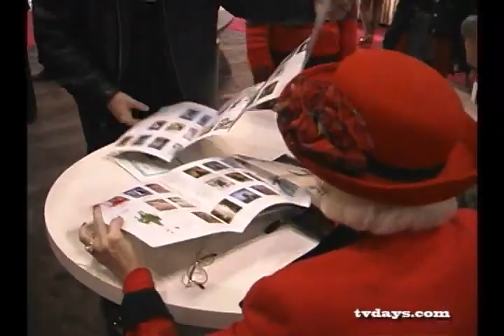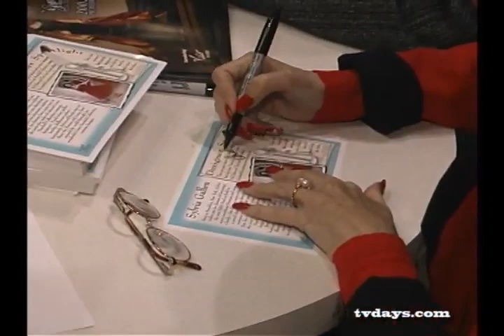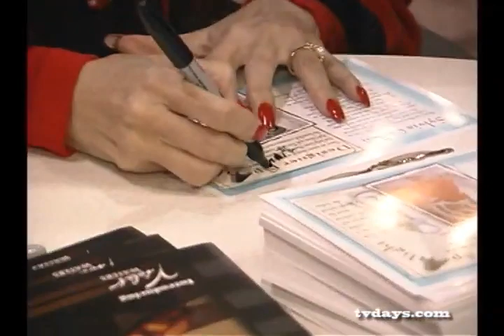Mother and Daughter Day Missing Sister Rona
Flashback Mother and Daughter Day

I heard it was some type of Mother Sylvia and Daughter Day and I'm only sorry my sister Rona Yvette Gallen Kling isn't around today, along with my father Norman enjoying moments like the legendary doll designer Mel Odom and his Fairy Godmother Queen Joan Greene let my mother be apart of the iconic Gene Marshall Doll Team.

Learn more about my mom at TVDAYS.com